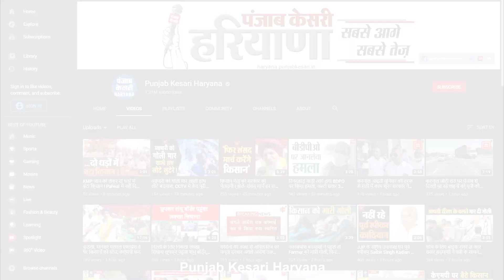शराब घोटाले को डिप्टी सीएम ने नकारा, कांग्रेस हाईकमान तो दे डाली ये नसीहत